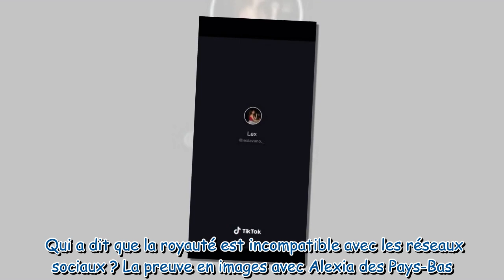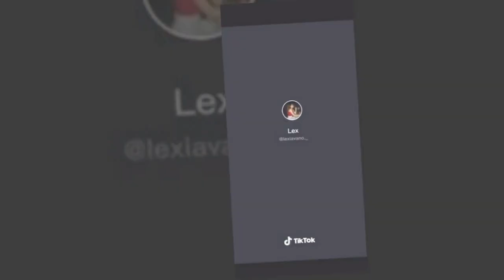Alexia des Pays-Bas : qui est l'adolescente qui cartonne sur TikTok